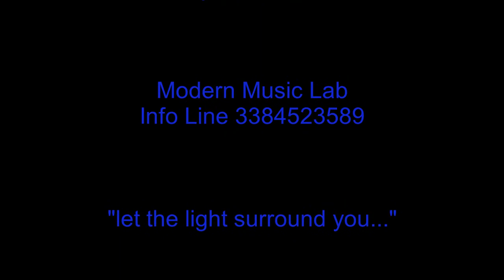Dream Theater - Surrounded - Drum Cover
Drums: Igor Piccioni
Recorded @ Modern Music Lab by I. Piccioni